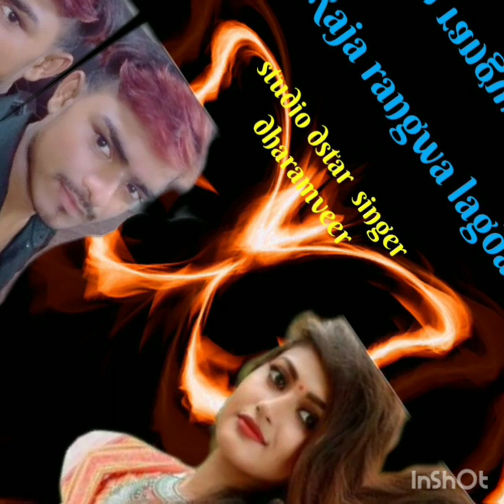Video#Raja## rangwa #lagda #dusar## holi song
होली के No.1 holi 2023 holi Special holi ke ganne holi song holi Special 2023